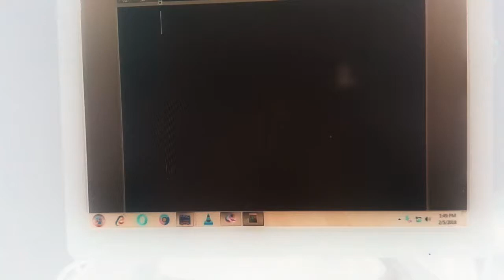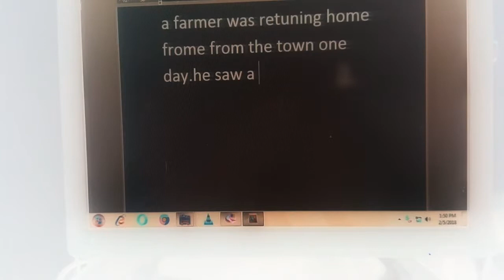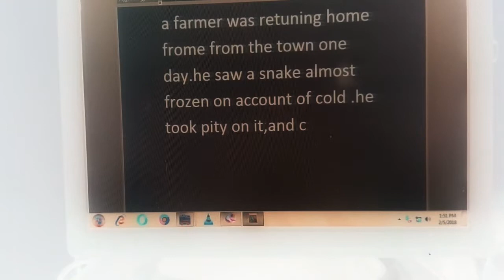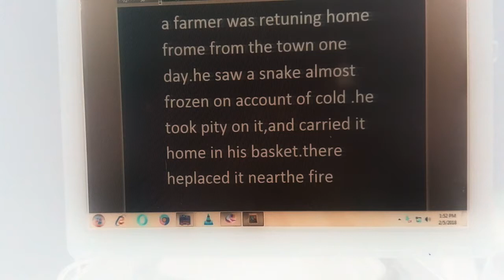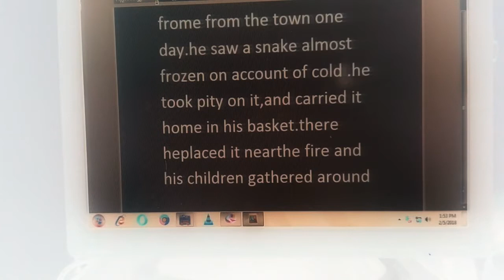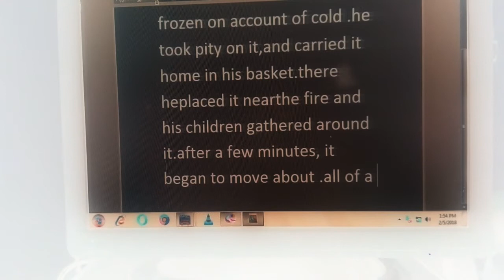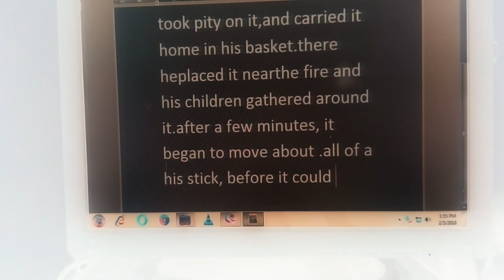Muhammad Waqas Live Stream the farmer and the snake story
the farmer and the snake story the farmer and the snake story the farmer and the snake story the farmer and the snake story